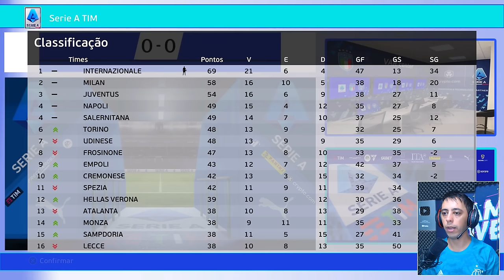🚨CRAQUE NEO RECEBE OFERTA BILIONÁRIA do BARCELONA !! - Rumo ao Estrelato #72 | PES 2021 Patch 2025